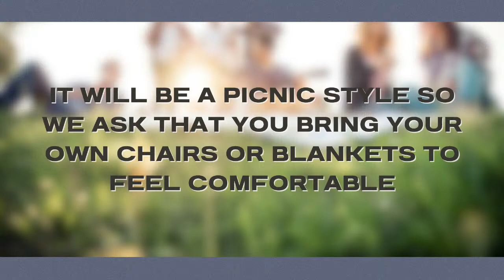What's All the Shouting About? | Pastor James Moffatt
CHURCH UNLIMITED